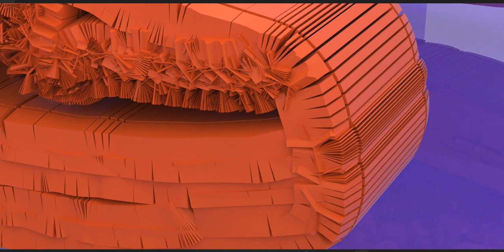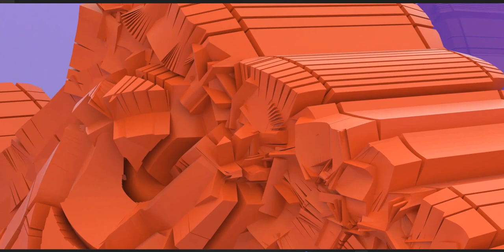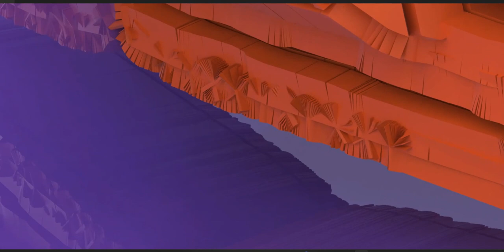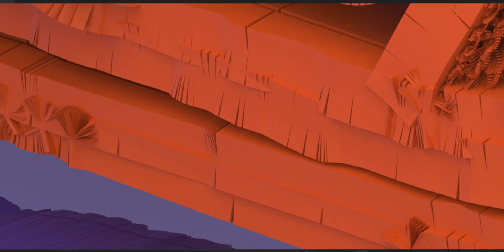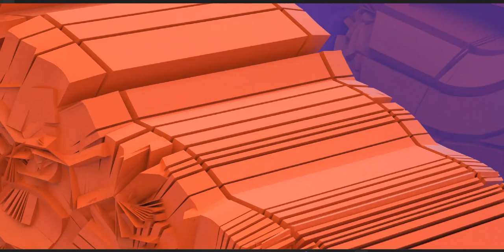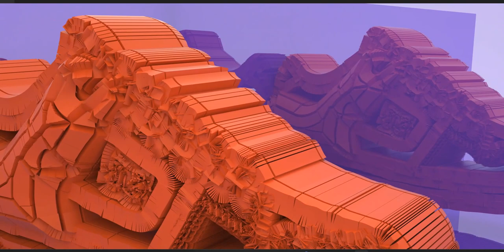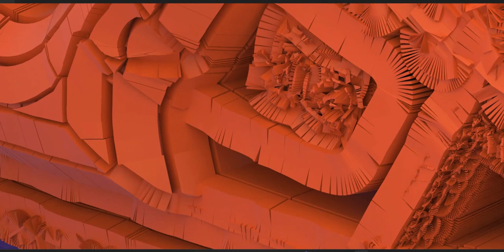Shoe design - Concept stage, remember it's all about where the cuts are made as in everything else!